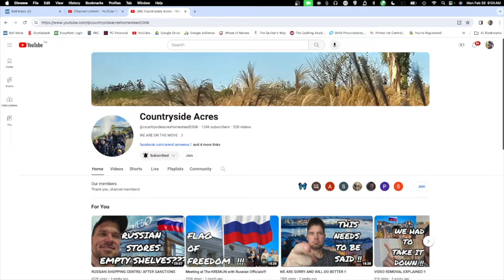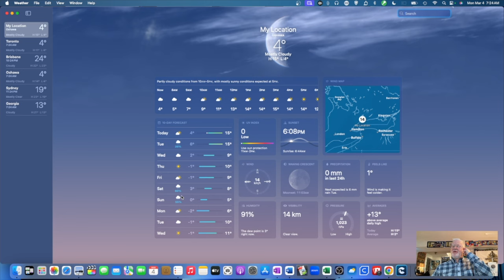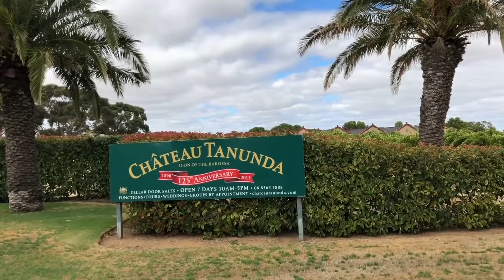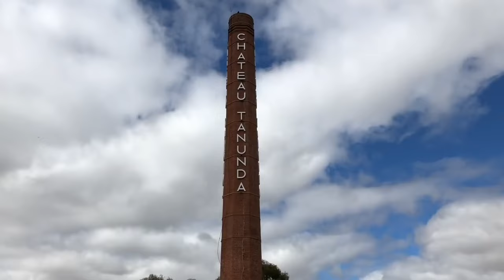“Opinions are like Aholes - Everyone has One “ Bland Designs Vlog#352 March 4, 2024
Sew With Stephanie and Steven
Time: This is a recurring meeting Meet anytime